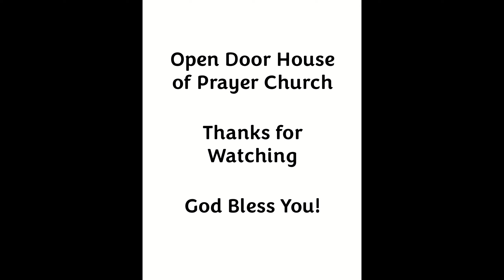Earthen Vessels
Pastor Micheal Grady